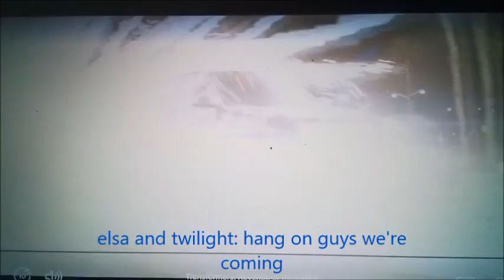the knights of harmony cassandra's revenge part 4